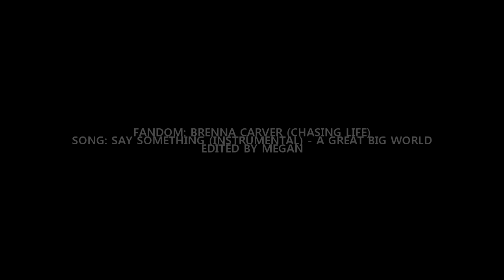brenna carver | "everyone's always asking me if i'm okay"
so..i'm kinda obsessed with this show..and from the moment i watched it, i absolutely related to brenna. i pretty much am brenna. death of parent, best friends with over-achieving older sister, figuring out sexuality, feeling like the less superior sibling, rebellious stage..i found so much of myself in her, so i decided to make this vid. hope you like it :) ps. i know this song is cliché and overused, but my itunes got wiped so this is the only instrumental I had..